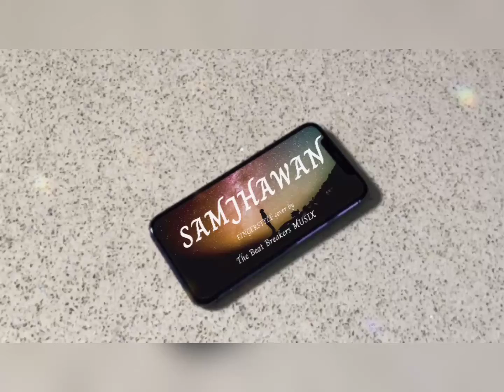Samjhawan Fingerstyle Version (Valentine's Week)